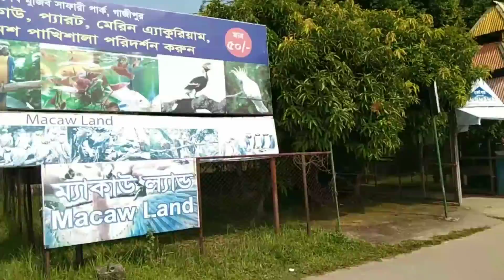বঙ্গবন্ধু সাফারি পার্কের ভিডিও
বঙ্গবন্ধু সাফারি পার্কের ভিডিও ব্লক ভিডিও josim like video চ্যানেলের ব্লগ ভিডিও